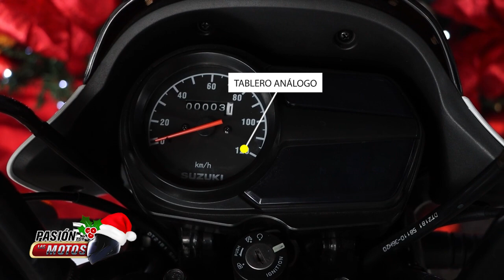Pasión por las Motos, Prueba de manejo Suzuki AX4 115cc